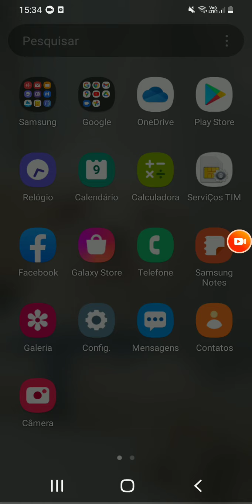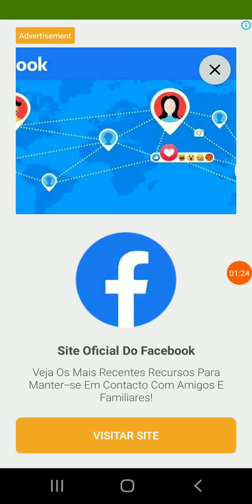9 de dezembro de 2021